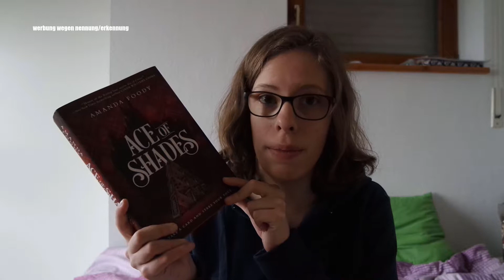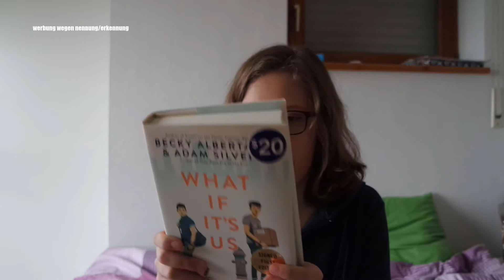BOOKS I GOT THIS YEAR | Book Haul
Books I got this year
Werbung wegen Nennung/Erkennung
Hi, since I wasn't active on here for a long time I wanted to show you all the books I got since I stopped making videos^^ What books did you get?

Do you want to stay in touch?

Credit for Outro:
- stefanie xo